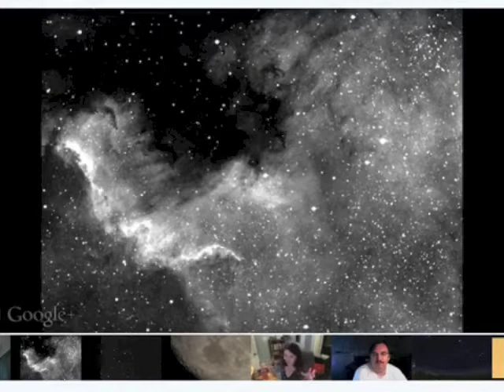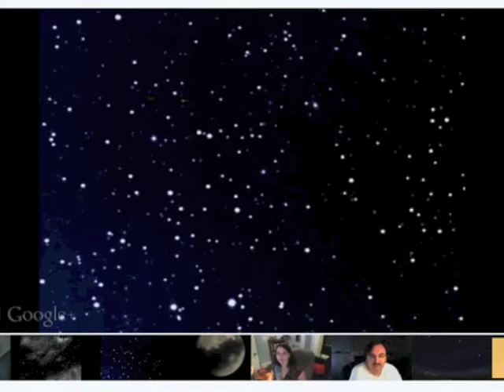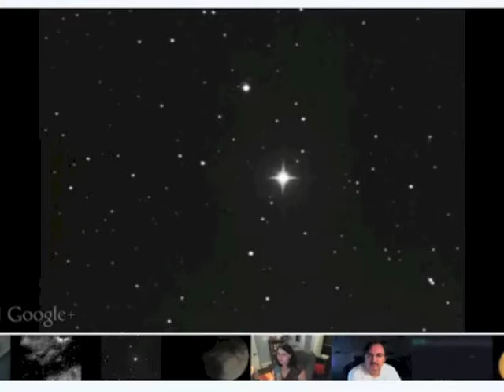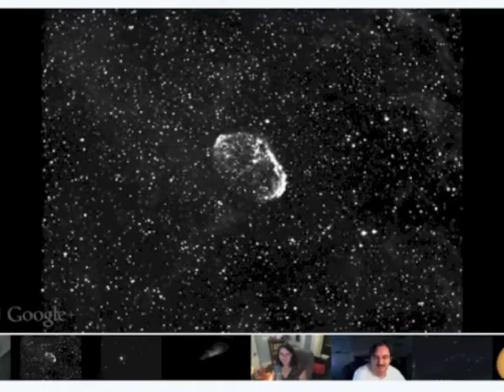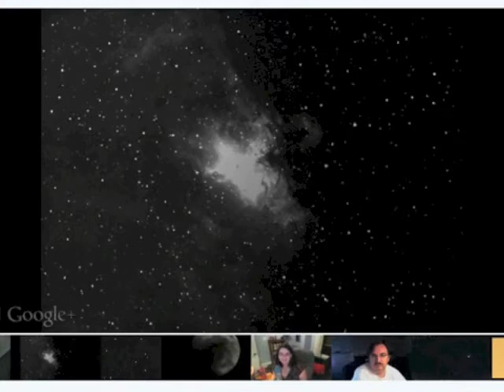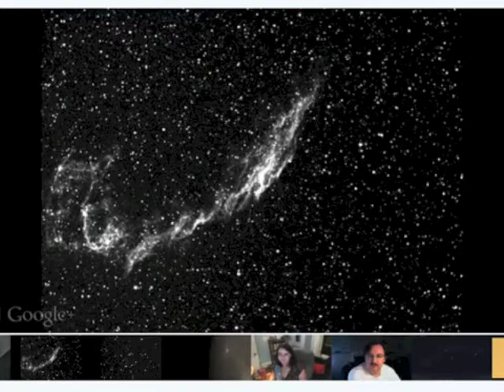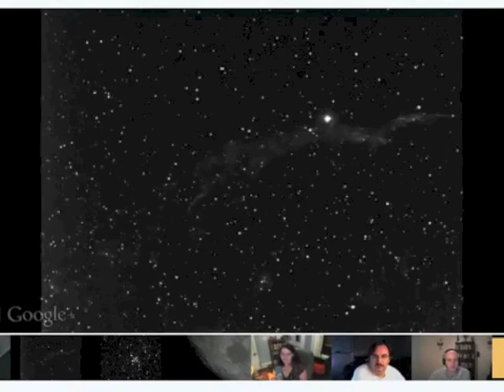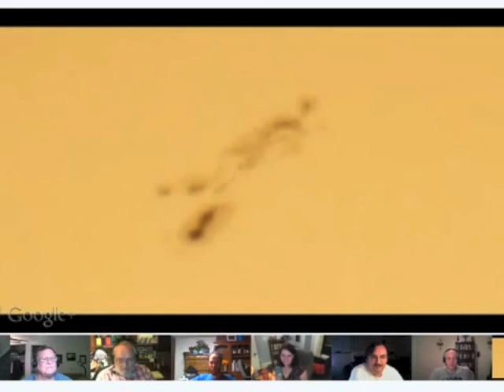Virtual Star Party - 2012-07-01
Hosted by Fraser Cain with telescopes by Teale Britstra, Gary Gonella, Howard Maculsay, and Mark Behrendt. Commentary by Scot Lewis, Dr. Pamela Gay, and Roy Salisbury.